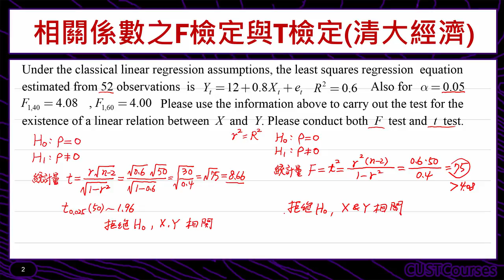歷屆考題賞析(相關係數之F檢定與T檢定)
課程簡介：F檢定統計量與T檢定統計量的關係
課程難度：■■■□□
適合對象：修過統計學一的同學
授課教師：李柏堅
製作單位：中華科技大學 遠距教學組
製作人員：林文博